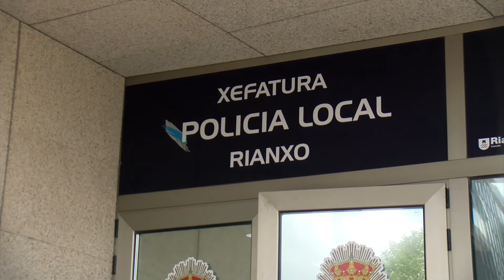10092021 06 AUMENTO SEGURIDADE RIANXO